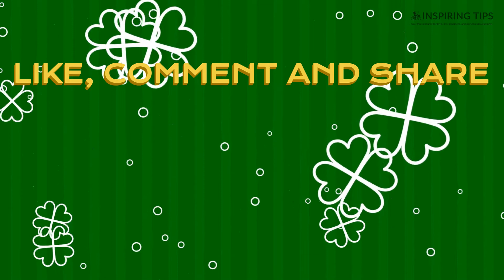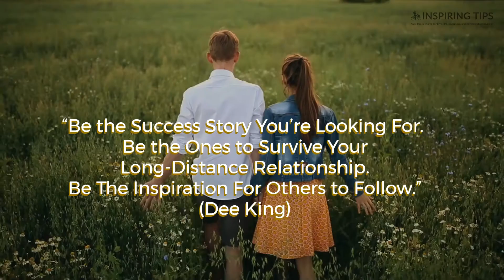11 Ways to Maintain a Long Distance Relationship with Your Boyfriend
It's not easy having a long distance relationship, but it can be done! In this video I share 11 different ways to maintain a long distance relationship with your boyfriend.